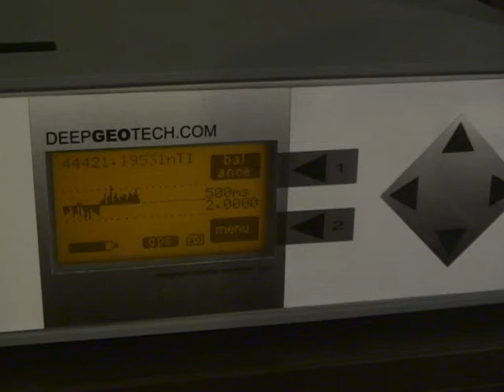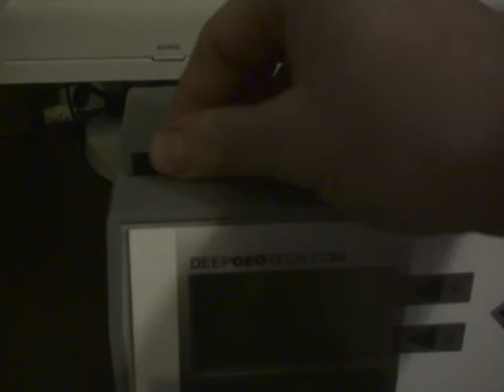Магнитометр DEEPGEOTECH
Протонный магнитометр DEEPGEOTECH ищет магнитные аномалии , создаваемые металлическими предметами. Оборудован функцией GPS. Запись координат и показаний прибора на SD карту для дальнейшей обработки и визуализации на компьютере. Протонные магнитометры являются самыми глубинными металлоискателями на сегодняшний день.